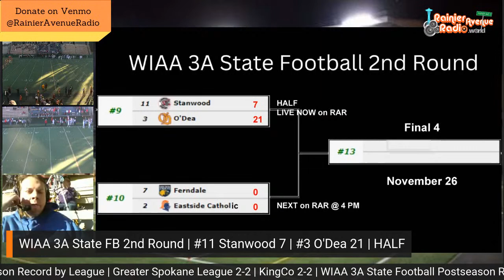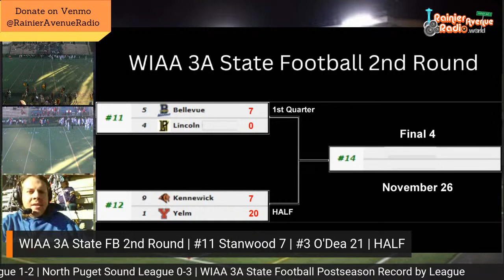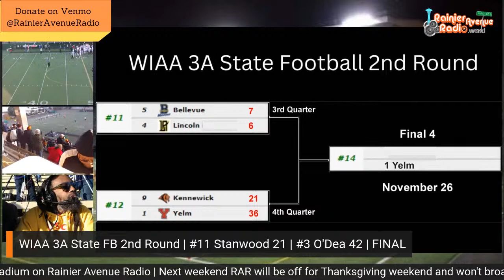WIAA 2022 3A Football State Playoff 2nd Round Playoff: #11 Stanwood (10-1) @ #3 O'Dea (9-1)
Broadcasting live from Memorial Stadium for either or both WIAA 2022 3A Football 2nd Round of State Playoff games #11 Stanwood @ #3 O'Dea or #7 Ferndale @ #2 Eastside Catholic. Decision will be made by Monday and this post will be updated then.

Rainier Avenue Radio App (free both iPhone & Android users)